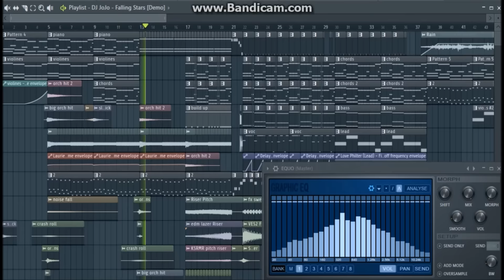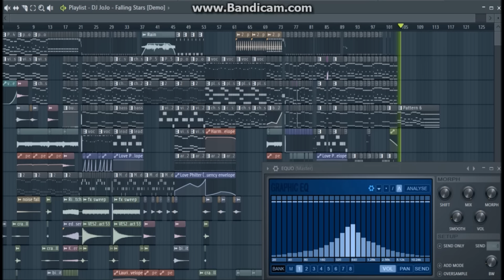Fl Studio 12 Song! Joel Arthen - Falling Stars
Hello my name is Joe also (DJ JoJo) I am 14 and just following my dreams on being a music producer!! Help support me and join me on my journey!!